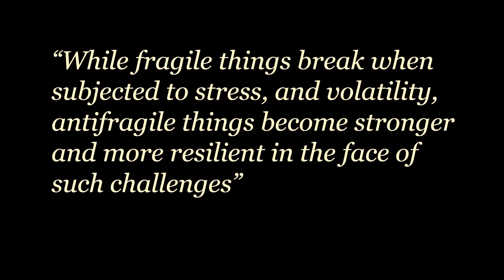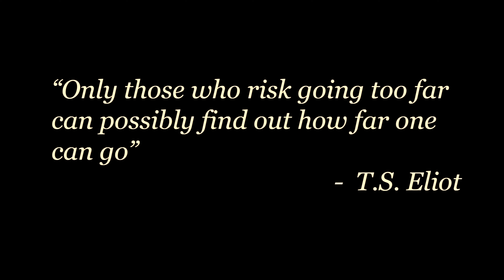The Power of Being Comfortably Uncomfortable | Bisman Deu | TEDxWarwick Salon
In this talk, Bisman reflects on the concept of being "comfortably uncomfortable" and explores the psychology of venturing into uncharted territories. Drawing from personal experiences, particularly moving from the UK to India, she emphasises how discomfort became a catalyst for resilience and the ability to observe opportunities that others might overlook in their comfort zones.

Bisman highlights three key lessons learned in navigating uncharted territories: the significance of the people one surrounds oneself with, the need to keep sight of personal values amidst failures, and the importance of developing a specialised ‘hip-pocket’ skill that sets one apart.

The talk spreads a powerful message about diversity and inclusion, with insights into the power of standing out as an individual but also about raising awareness on the importance of belonging. Through leading by example, embracing our uniqueness, and fostering open environments, we can discover the extent of our potential.  At the age of 15, Bisman invented a low cost building material called 'Greenwood', made up of rice waste which aims at providing affordable housing to the underprivileged. In 2017, she made it to the Forbes 30 Under 30 Asia list for social entrepreneurship. She was a highlighted speaker at the Nexus Global Youth Summit in New York, the Women Economic Forum, panelist alongside Warren Buffet at the Global CEO Summit as well as keynote speaker at the launch of UNICEF's Flagship publication, 'State of the World’s Children’. Currently working as a consultant in London, Bisman is not only passionate about sustainability and innovation but is also an ardent supporter of women rights and women in entrepreneurship. This talk was given at a TEDx event using the TED conference format but independently organized by a local community.